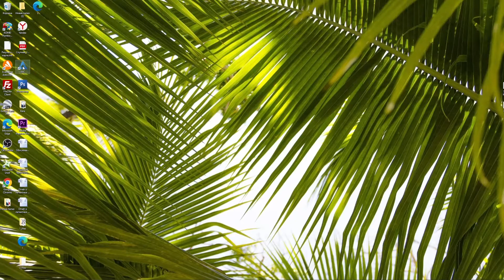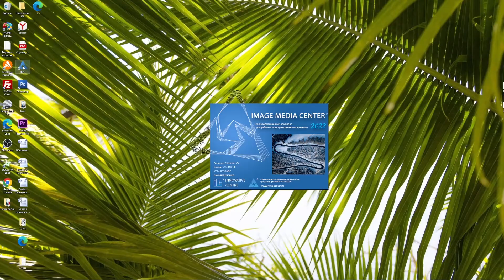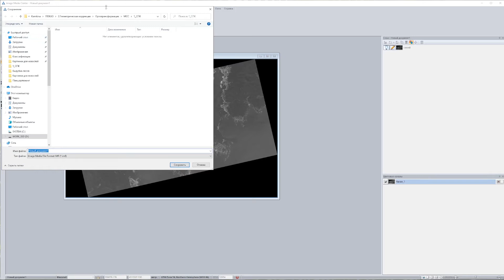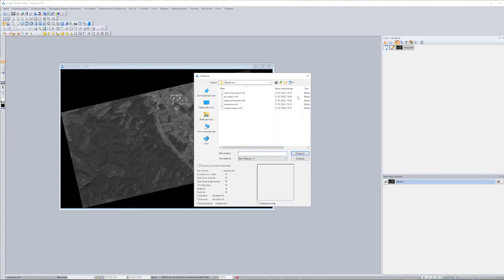Урок 10. Обзор функции панхроматического слияния (Паншарпенинг) на примере снимков с КА Канопус В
Обзорный урок по улучшению качества снимков с КА Канопус В, включающий в себя:
- ототрансформацию;
- геопривязку;
- создание композита;
- паншарпенинг.